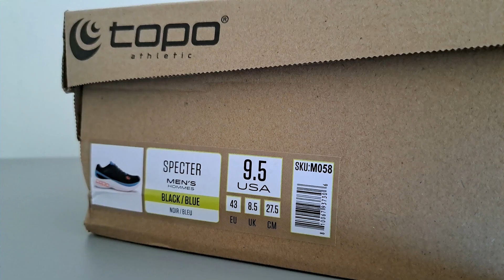Recensione Topo Athletic Specter: la prima scarpa prestazionale del brand USA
Alla scoperta delle Topo Athletic Specter: drop di 5mm, nucleo in EVA e cuore in Pebax per una grandissima reattività in grado di soddisfare top runners ed amatori

Miglior prezzo